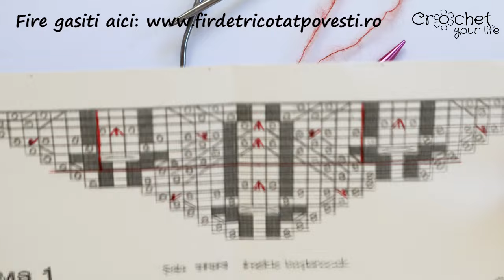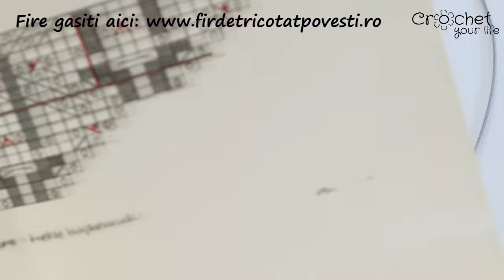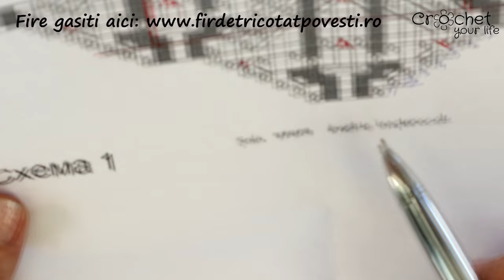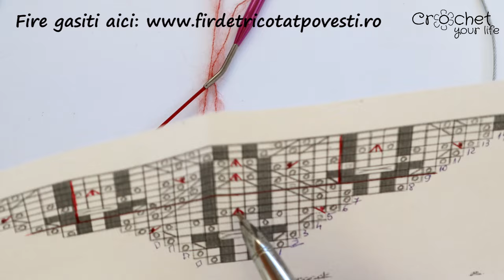Cum tricotăm eșarfă/șal Eva - PARTEA I - Tutorial pas cu pas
Dă-mi un like și un share dacă ți-a plăcut și vrei să mă susții. Apasă butonul de ABONARE apoi pe clopoțel să fii la curent cu cu noile proiecte.